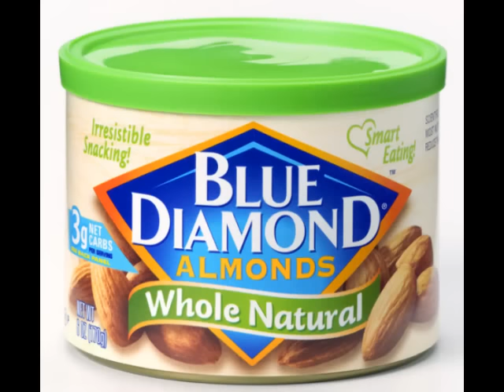Steven Universe It Could've Been Great Review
Welcome to my review of Steven Universe Season 2, Episode 24, It Could've Been Great. The drill if finally complete and now all the Crystal Gems need is the location of the cluster so Garnet, Amethyst, Pearl, Peridot, and Steven travel to an information archive on the moon to look for it